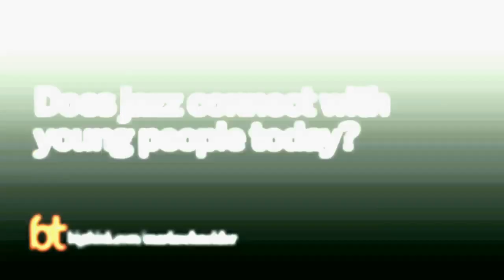Jazz: Forever Young | Big Think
Jazz: Forever Young
Feminism that doesn't benefit men isn't really feminism. Gender is a palette you can draw with; the self is a piece of art.Women should have rights equal to those of men, end of story.
NADYA TOLOKONNIKOVA:

Nadya Tolokonnikova is a conceptual artist and political activist from Russia and the founder of the art collective Pussy Riot. In 2012 she was sentenced to two years' imprisonment following an anti-Putin performance in Moscow's Cathedral of Christ the Saviour. Shortly after her release in 2013 Nadya created MediaZona, an independent Russian news service
FOLLOW BIG THINK:

TRANSCRIPT:

Nadya Tolokonnikova: I think feminism that doesn't benefit man is not my feminism. I mean it doesn't really exist because feminism is something about equality, right? Feminism means that you can choose what kind of gender so you see gender as a palette and you can draw with this pallet freely. And ideally you would have as much power over creating yourself as a piece of art as you can. So I see that's the meaning of evolving as a human being or as humanity, right? So we were given will and we were given a mind for some reason I guess to define ourselves to think about our social presence and to think to redefine our existence by ourselves and within our community and within our society. So feminism is a great tool that helps us to understand actually that throughout history for some reason that one part of humanity was deprived from having basic human rights. For some weird reason that they don't have a dick, right? That they don't have a dick, if you don't have a dick then you have to I don't know be a slave. That's strange, right? And so feminism is about equality and how feminism can be against man I don't know.

It is really interesting for me as a Russian activist that is the question here is do women have the right to have abortions or not. In Russia it's completely out of the question. Like we just do have this right and like snow is white. Women have the right to have abortions. That's the end of the story. And then just to think, why is it like that in Russia? Because unfortunately for a lot of American people it's kind of thought that Russia is not as developed as America which is not true at all. We had amazing experience of Soviet experiment and it brought us a lot of terrible things including extinction of philosophy and art and me as a philosophy student I really suffered from that. But at the same time it brought a lot of brilliant things. A strong feminist socialist movement and at the beginning of the twenties Russian women once and for all I think realized that they do have the right to control their bodies. Then so they were given the right to have abortion in the twenties. Then they lost this right when Stalin came to power but then they got it back in 1953. And since then they always had this right.

I don't like to answer on nasty things with nasty words, even when I was attacked in McDonald's in Moscow with this green liquid medicine in my eyes and some metal objects thrown in my and Masha's, my colleague, heads. Like what I did in that instance I just came to those people and hugged them and then asked quietly why did you do that. And then I saw something in their eyes like they were, they started to think that actually we are human beings. Because in all this, this beginning of when you dehumanize other. So I don't want to dehumanize people who hate feminism.